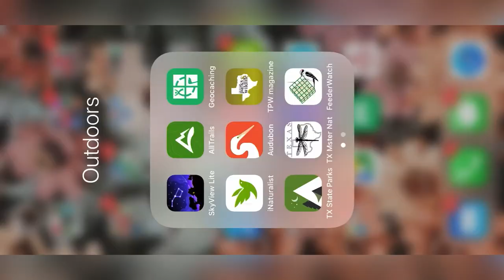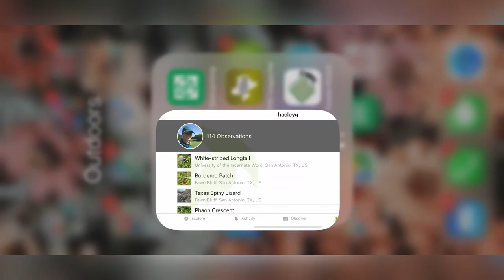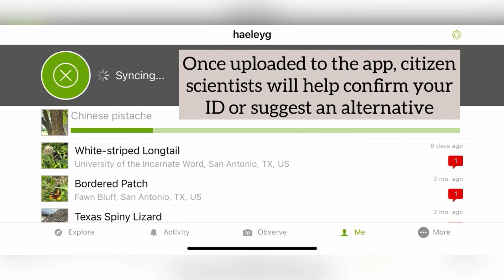How to Identify a Plant in Minutes!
Want to know the name of a plant growing in your yard or out in nature? There's an app for that! In this video, I'm showing how easy it is to use the free iNaturalist app to identify plants. Just upload a few photos that capture key plant features such as leaves, flowers, bark, etc. and let the app do the rest of the work! You can identify a plant in minutes with your phone.

The iNaturalist app is my favorite free app to use for identifying plants because it helps contribute to citizen science projects. It uses a mix of AI and citizen scientists to help confirm your plant observations. You can also use the app to identify insects and wildlife!